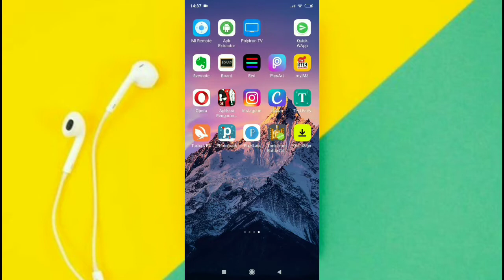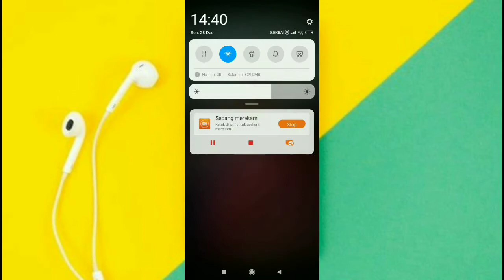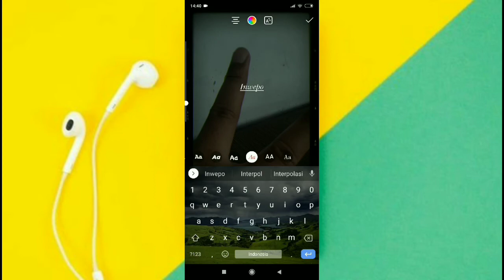Cara Menggunakan Photobooth di Instagram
Baca tutorial menarik lainnya di h